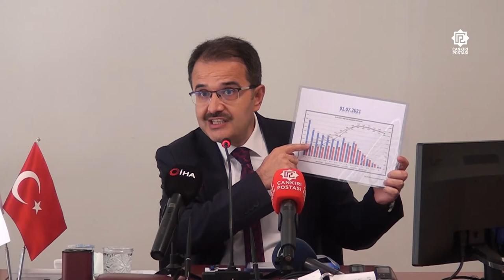Çankırı Valisi Abdullah Ayaz Temmuz Ayı Basın toplantısı